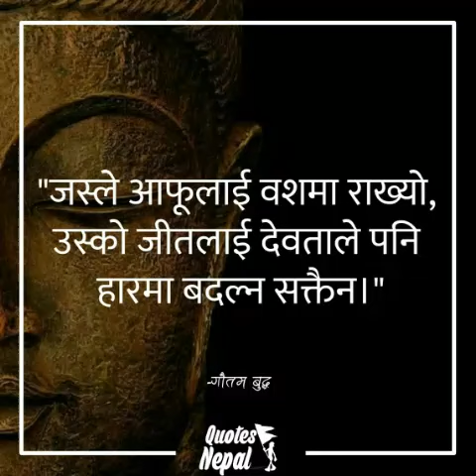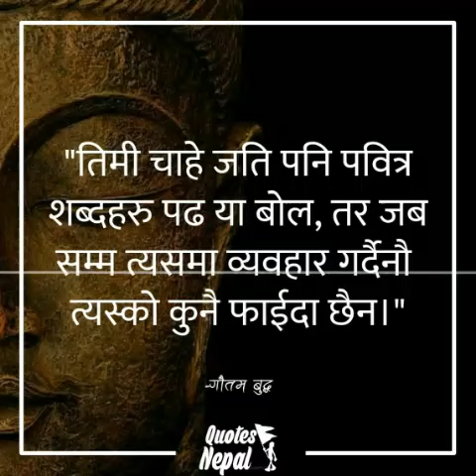Quotes Nepal | 14 | Gautam Buddha Quotes | गौतम बुद्धका उपदेशहरु | Roshan Dhukdhuki